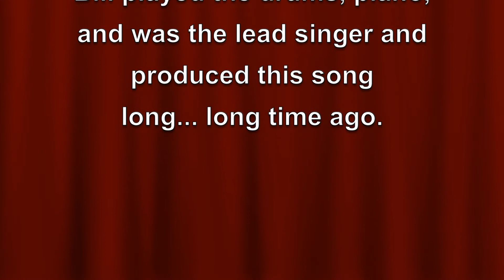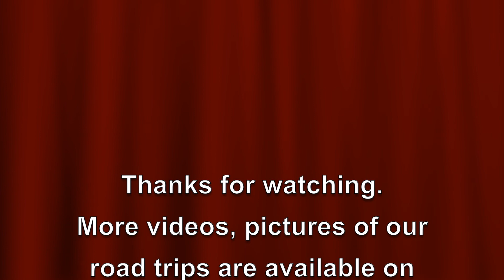Venice People, Venice Beach, Venice Boardwalk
People, Venice Beach, Venice Boardwalk, Nikkon, D850,